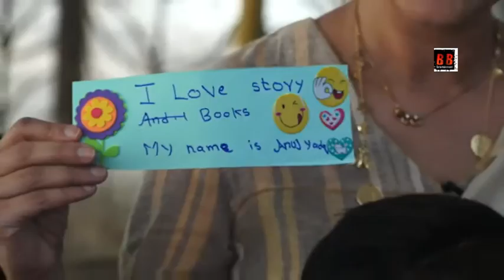Sonali Bendre Donating & Inaugurating a book shelf for NGO Kids